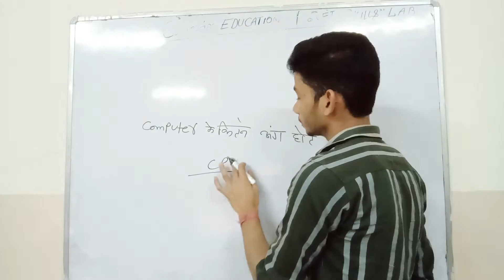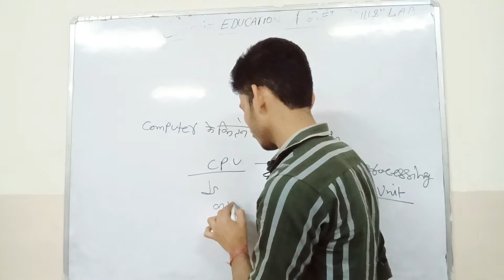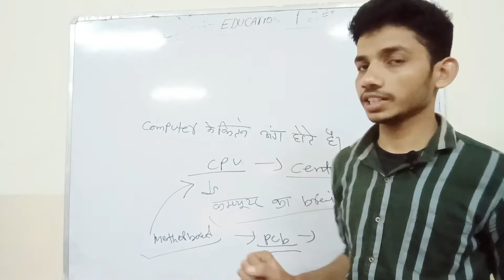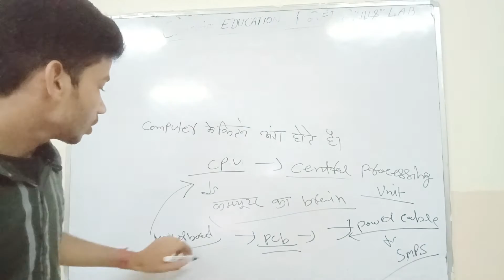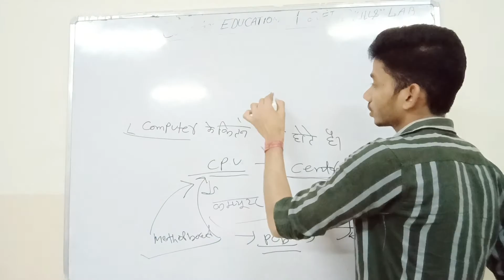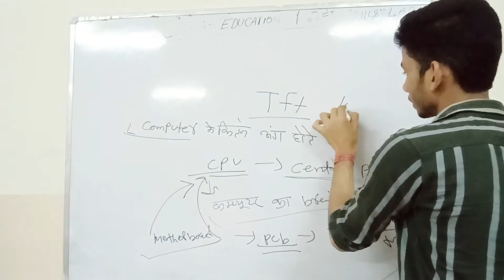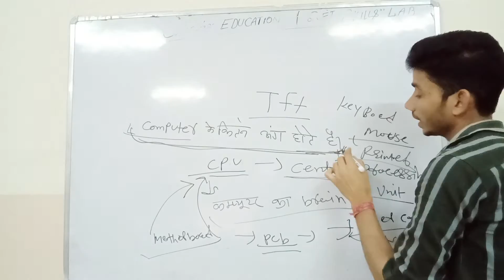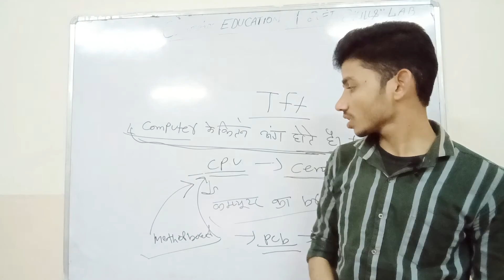कंप्यूटर के कितने अंग होते हैं | computer parts 5 | second skills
computer parts 5,
computer 5 parts drawing,
computer 5 parts name,
50 computer parts name,
parts of computer class 5th,
5 main parts of computer,
50 parts of computer,
parts of computer grade 5,
dhoran 5 computer parts,
computer ke 5 parts ke naam,
draw any 5 parts of computer,
parts of a computer grade 5,
parts of a computer class 5,
b computer,
4 computer parts,
a computer is a,
computer hardware class 5,
computer and its parts class 5,
parts of computer class 5,
a computer parts,
each computer parts explained,
everything about computer parts,
parts of computer for class 5,
computer ke parts 5,
computer ke 5 parts,
5 computer parts,
the computer parts,
computer 5 main parts,
computer ke 5 main parts,
5 parts of computer,
5 parts of computer drawing,
5 parts of computer name,
write 5 parts of computer,
pc terms,
pc component prices,
computer parts and peripherals,
pc terms explained,
pc structure,
q computer,
s computer,
the type of computer,
use of computer parts,
use the computer,
v computer,
computer parts and devices,
z computer,
zero computer,
zero computer knowledge,
computer part 5,
0 and 1 computer,
2 computer,
2 computer 1 cpu,
2 computer 1 mouse,
2 computer 1 pc,
3 computer,
3 parts of computer,
three parts of computer,
4 computer,
5$ computer,
5 class computer,
6 computer,
5 types of computer,
7 computer,
7 computer parts name,
7 parts of computer,
7 computer class,
computer and computer parts,
8 computer,
8 parts of computer,
computer parts 1,
computer parts of the computer,
9 computer